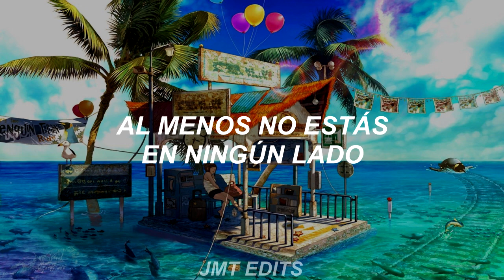DJ Neptune, Joeboy & Mr Eazi - Nobody (Sub español)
¡Hola otra vez! Subo esta canción porque un amigo me la pidió, además de que lo hacía ya que otras que él quería ya tenían traducción, y bueno, no es mi estilo de música, pero me terminó gustando, wow (traducir canciones hace que las aprecies más xd)

Y bueno, espero que les guste y disfruten esto, aunque la traducción sea perfecta, no entiendo áafrikaans xd

Por cierto, la traducción de Work está en camino, ustedes cálmense que posiblemente mañana salga, y voy a traducir las demás canciones del álbum Rennaisance, ya que tengo unas ideas en mente que les van a encantar, créanme jsjs

Y ya, chau ;ppp

Nombre: Nobody
Artista(s): DJ Neptune, Joeboy, Mr Eazi
Álbum: Nobody (Single)
Año: 2020
Género: Dancehall

Se me olvidó las redes de estos artistas, perdón jsjs